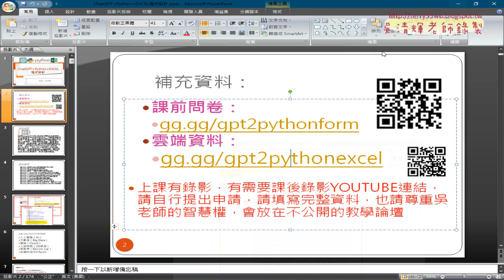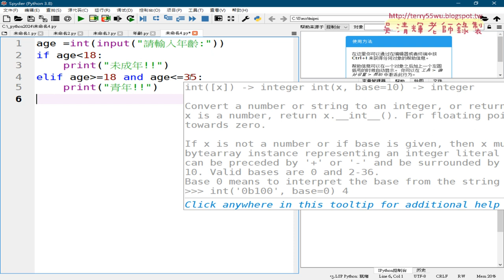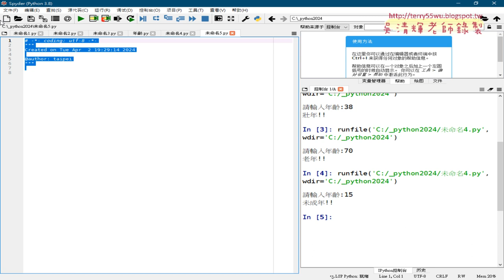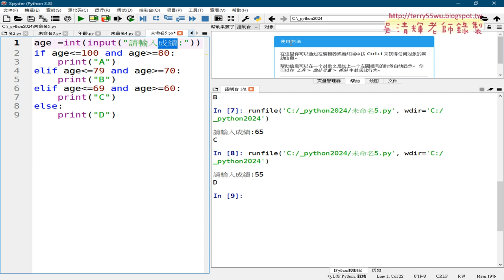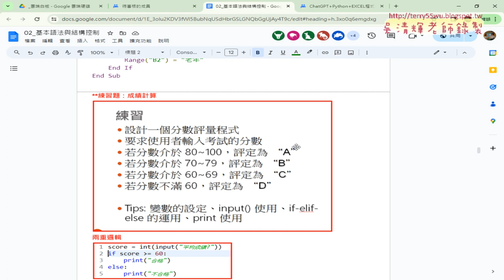02 撰寫多重邏輯判斷與改為成績